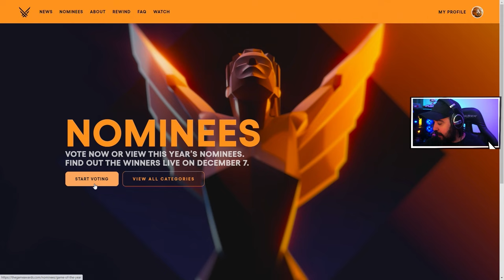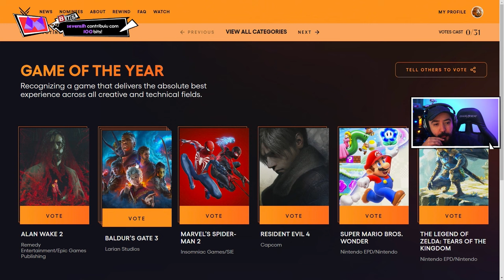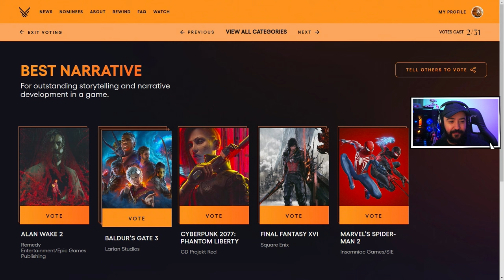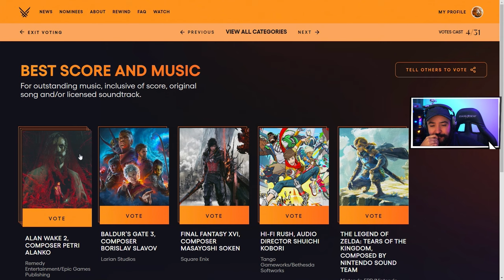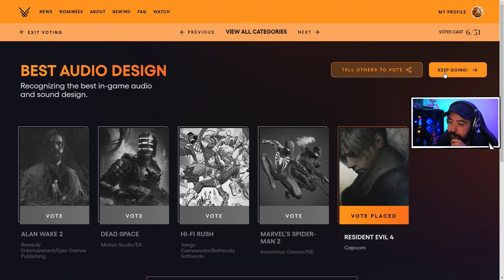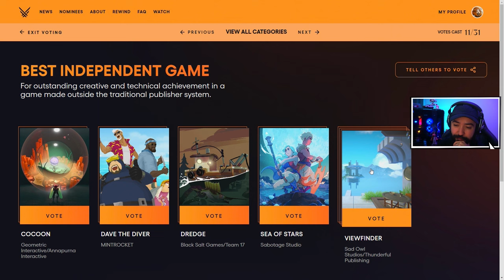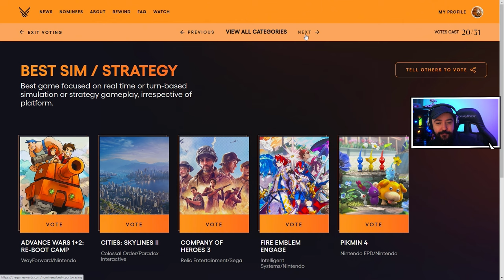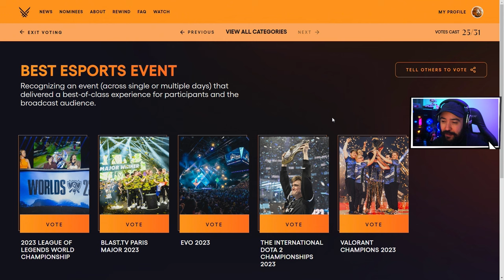VOTANDO NO GOTY DE 2023 - TGA